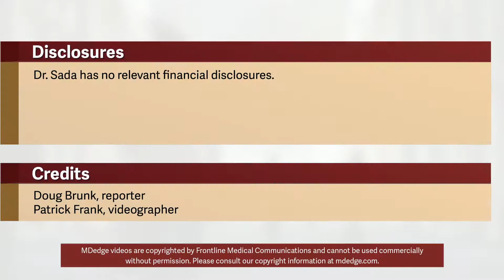Bariatric surgery found to be effective in IBD patients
In carefully selected patients with well-controlled inflammatory bowel disease (IBD), bariatric surgery results in sustained weight loss over a 2-year period, results from a retrospective study suggest.